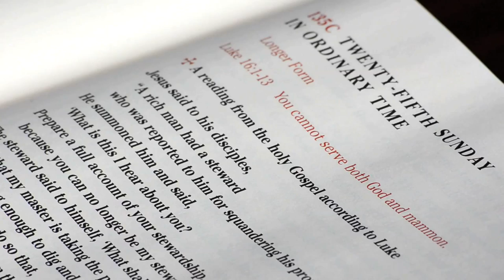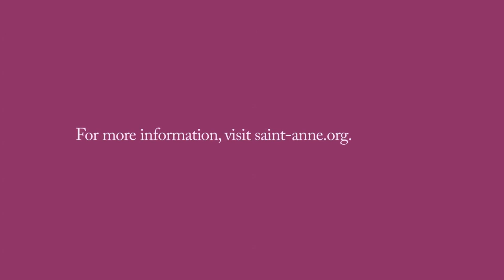The GRACE Group at St. Anne Catholic Church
The GRACE Group is St. Anne's Women's Group, and stands for Growing Relationships Among Christ Everyday!
Want to meet other women in the community? Do you have a desire to grow in faith with other like-minded women? Whether you’re single, married, an empty nester, or a mother of young children or teens, you are invited to join St. Anne’s women’s group – The GRACE Group.

The GRACE Group is a way for women (and their friends) to fellowship with each other, participate in a book study, pray and reflect on the Sunday Gospel, and hear a relevant talk now and then that will enrich your Catholic life!  This women’s group will meet every Thursday at 9:30 a.m. in the multi-purpose room at St. Anne and twice per month in the evening at 6:00 p.m. Once per month, GRACE will bring in local speakers to touch on a variety of topics such as marriage, spirituality, child rearing, and even witness talks on how God has worked in one’s life.

for a complete schedule of events.